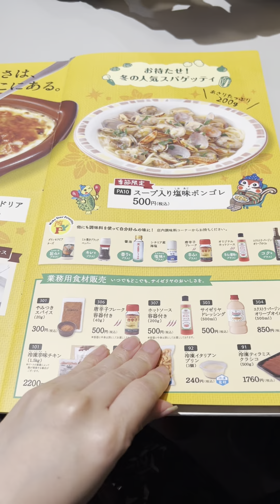Khum có than đi Nhật toàn mì Ramen vs Sushi nữa nha mấy bạn nha. 😉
Ok lắm ớ, nhiều chi nhánh nên thuận tiện, ngon, giá cũng rất ổn, quan trọng là hợp khẩu vị mấy bạn nhỏ nữa.….và cả mấy bạn lớn. :))